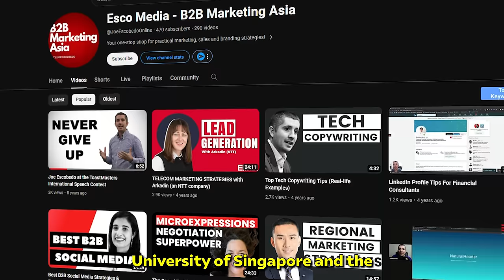What happened with this American in Singapore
Meet Joe Escobedo, an American who lived in China for 5 years before moving to Singapore 12 years ago. He is an adjunct lecturer at the National University of Singapore and the founder of a media business. Joe discussed the prejudices against Americans in China, how he balances American and Chinese cultural influences in his family life with his Taiwanese wife, and how learning Chinese has helped him overcome speech difficulties. Enjoy!

TIMESTAMPS:
00:00 INTRO
00:38 "You're not American"
01:32 Speaking Chinese
02:20 How do the Chinese feel about Americans?
04:00 Would you ever move back to the US?
04:10 About American traditions in his family
05:18 From speech difficulties to public speaking career
11:16 How rejections can help in a career
12:26 Personal branding principles
17:19 Regrets in life